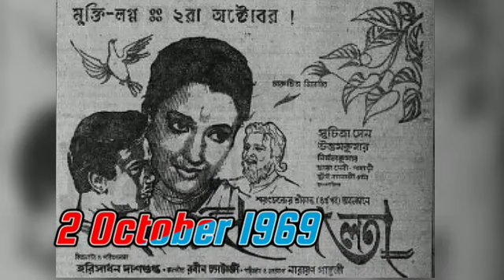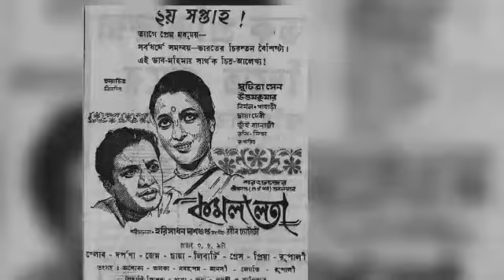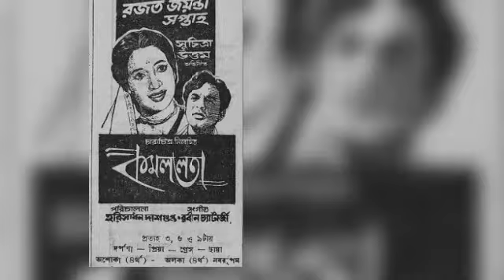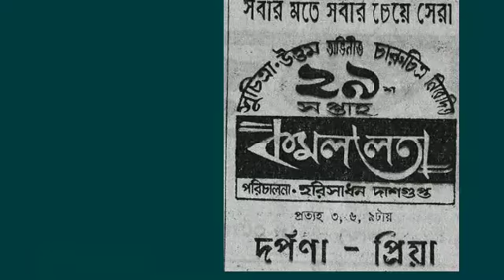Kamallata movie box office report | Uttam Kumar| Suchitra Sen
Your quarries-
Kamallata movie box office report
Kamallata Bengali movie
Kamallata Bengali full  movie
Kamallata Uttam suchitra movie

Note-:
All video this channel created  by "Fire Dekha" please not that all the content use this channel to entertain people along with valuable & educational information.
   Thnk you

"Fire Dekha" is the film information channel dedicated to review, Film stars movie list, Biography, Review Films, WebSeries, Songs, and Trailers".Fiire Dekha" channel
sometimes use Film Clips, Film songs clips to explain about the Film, Web Series, Trailers and Songs, but all under section 107 of the copyright Act 1976, allowance is made for FAIR USE for purpose such as criticism,comment, news reporting, teaching, scholarship and research.